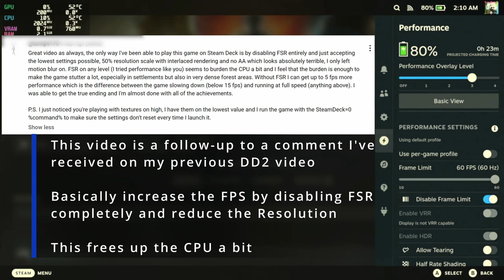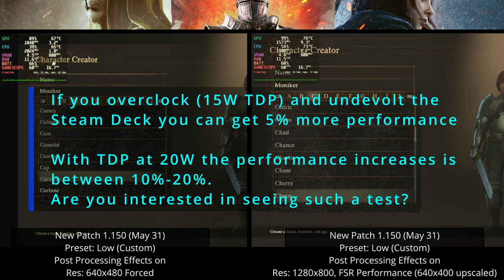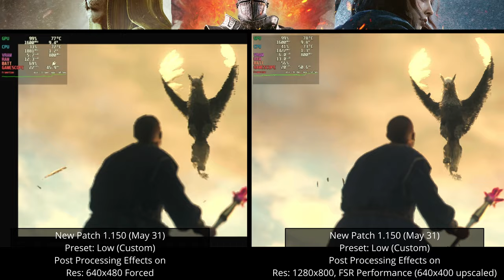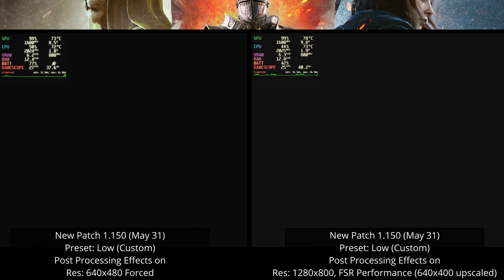Dragon's Dogma 2 Steam Deck OLED How to Increase Performance (CPU) by up to 25% | Patch 1.150 May 31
Settings Used:
Low Settings with some Post Processing options enabled
FSR Performance

Left Side with Forced Resolution to 640x480
Right Side with FSR Performance

Chapters:

00:00 Intro
00:15 Game Settings
01:23 Character Creation and walking | Mine | Patch 1.150 (May 31)
06:13 Medusa Fight | Patch 1.150 (May 31)
08:32 Intro Title Cutscene Sequence | Patch 1.150 (May 31)
14:44 Goblins fight Sequence | Patch 1.150 (May 31)
15:40 Goblins fight and First settlement | Patch 1.150 (May 31)
21:28 Flying creature fight and travel to Melve | Patch 1.150 (May 31)
23:37 Dragon encounter and cutscene | Patch 1.150 (May 31)
27:46 Waking up in Melve | Patch 1.150 (May 31)